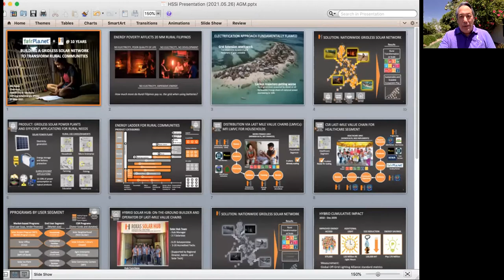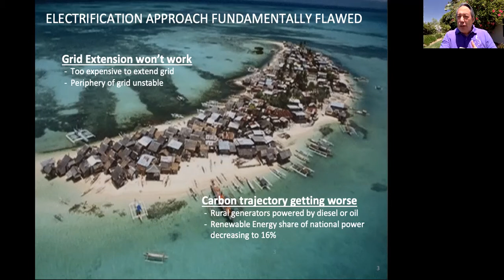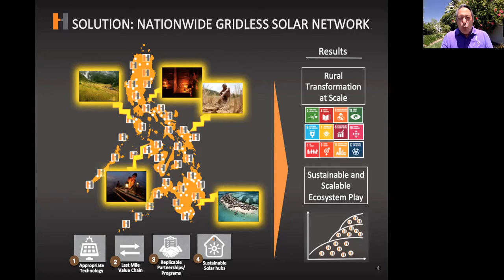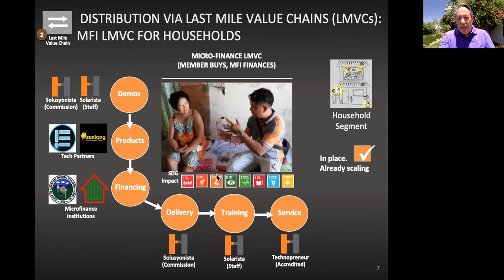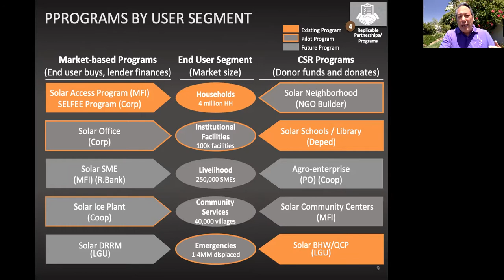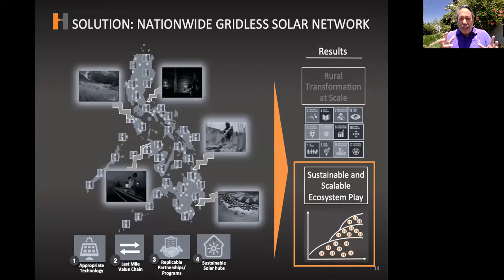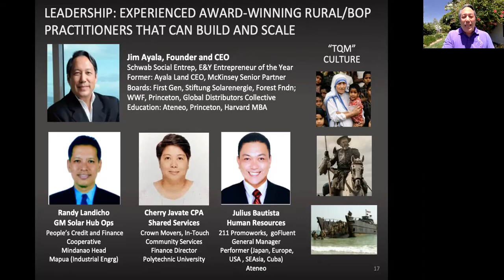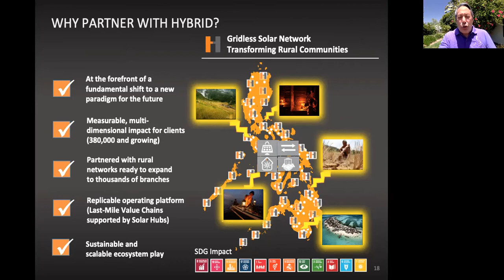Hybrid Message to Fairplanet AGM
Message from Hybrid Social Solutions Chairman to Fairplanet AGM on 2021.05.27